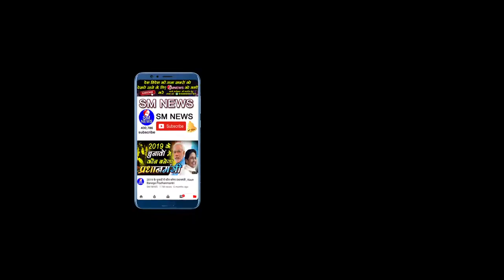खूबसूरत पंजाबी गीत सुनने के लिए यह वीडियो जरूर देखे